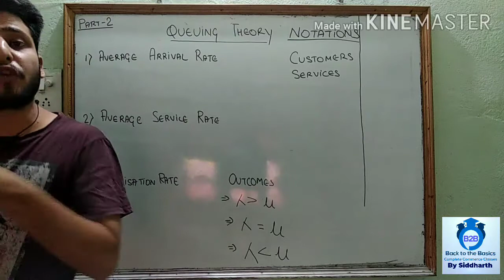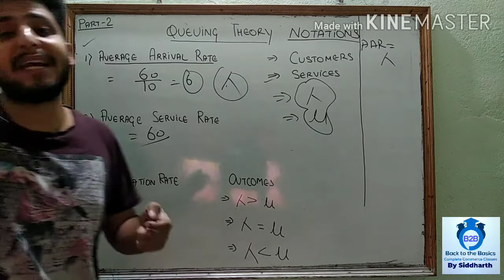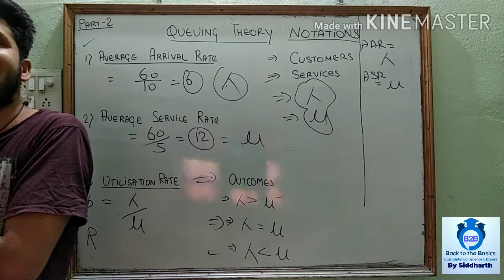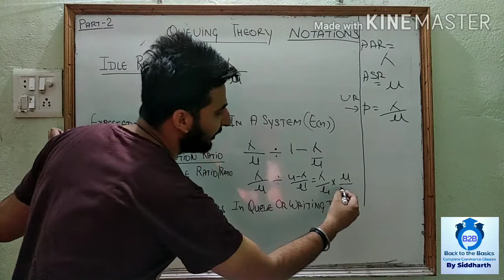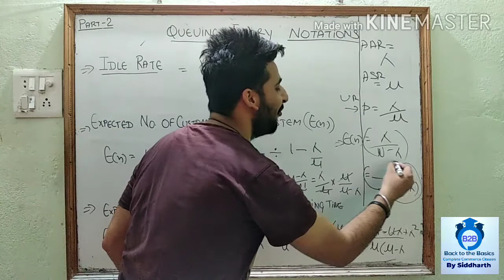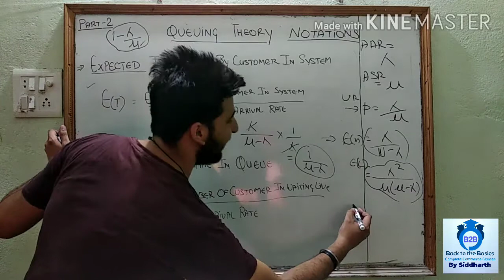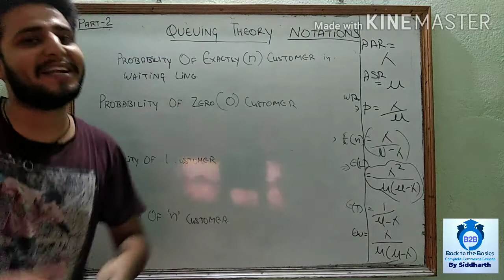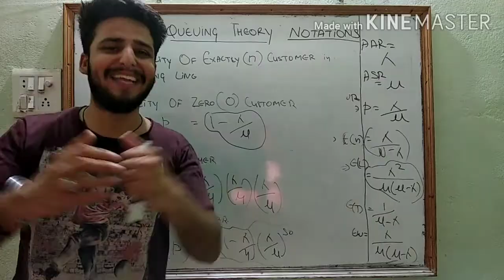Queuing Theory In Operation Research | Notation and Formulas | Hindi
Hi guys,

    In this video, we drive the various formulas used to solve the Problem of Queuing Theory In Operation Research.
In this video we try to answer the following questions-

1) What Do You Mean By Queuing Theory?
2) What Is Meant By Queuing Theory?
3) Why Is Queuing Theory Important?
4) What Are The Application Of Queuing Theory?
5) What Is Queuing Theory In Business?
6) What Are Notations Of Queuing Theory?
7) How Are Arrival And Service Rates Calculated?
8) How Do You Calculate The Arrival Rate In Queuing Theory?
9) How Do You Calculate The Service Rate?

Thanks